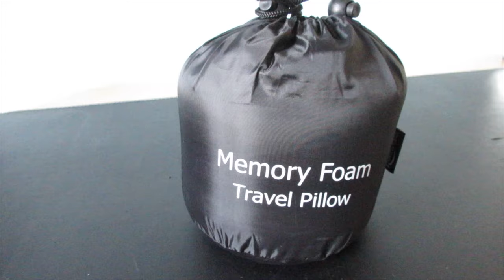Keenstone Cuscino da Viaggio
Cuscino da viaggio recensito

Altro cuscino da viaggio